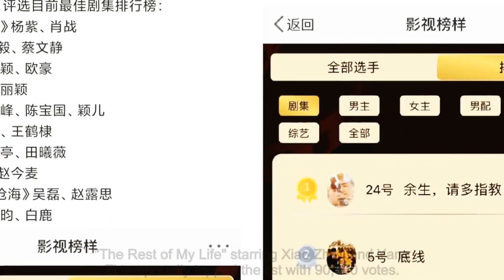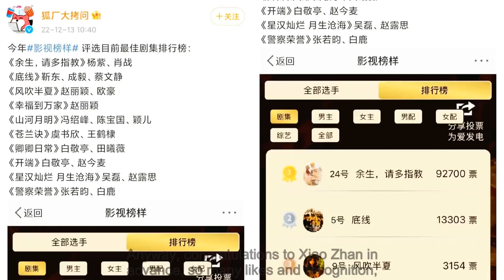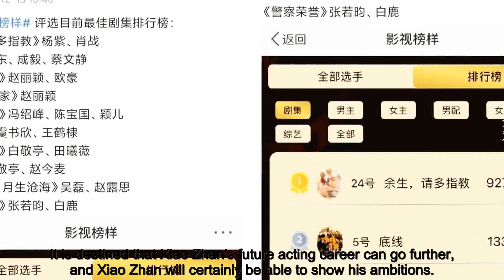"Model of Film and Television" selects the best drama series! Xiao Zhan's "The Rest of Life" tempora